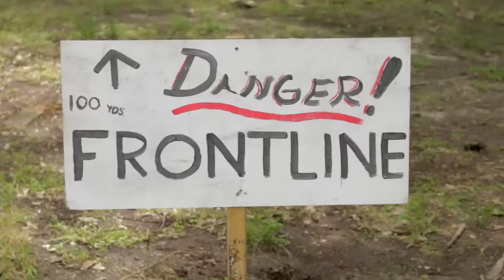Ed Sheeran-Nancy Mulligan- Music Video Irish Dance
As soon as I was made acquainted with this Ed Sheeran tune, I knew it would inspire some choreography.  Then I heard the line, "I met her at Guys in the Second World War" and immediately contacted some of my WW2 reenactor friends.  I was delighted to find they were willing to be involved!  A huge thanks to Matthew Waisner and all the reenactors at Latta Plantation!

I hope you enjoy this dance video and message.  Finding joy in the midst of despair is a battle worth fighting!